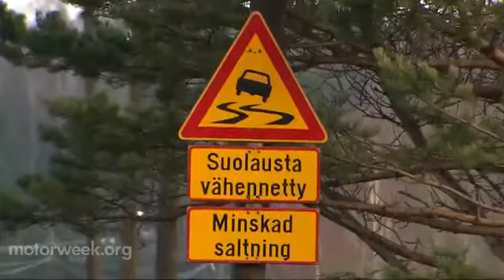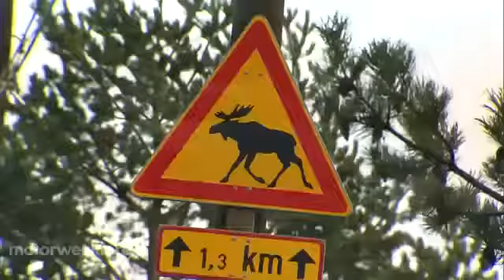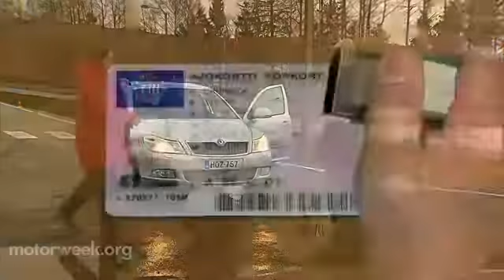Durante la Licencia Edge conductores finlandeses